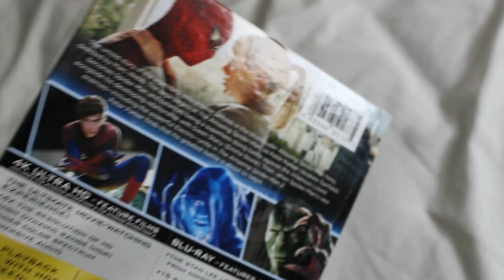Audience Reaction to Spider-Man No Way Home!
The audience reaction to Spider-Man No Way Home opening day